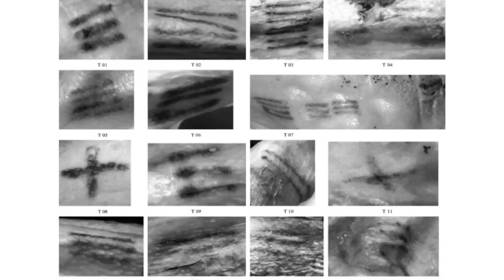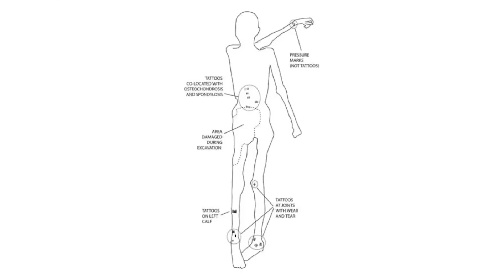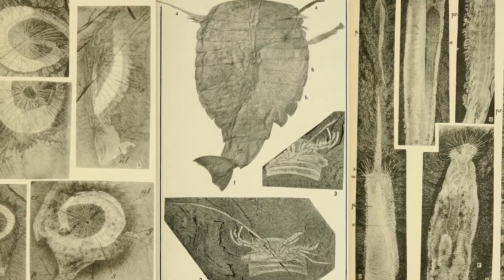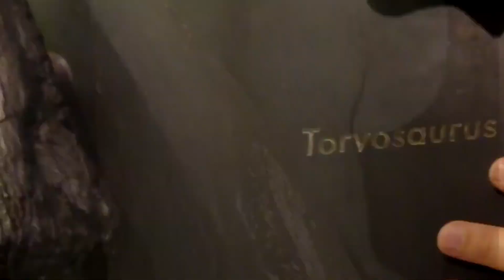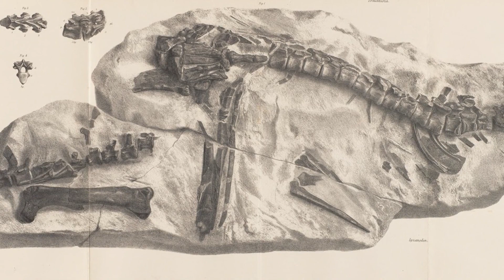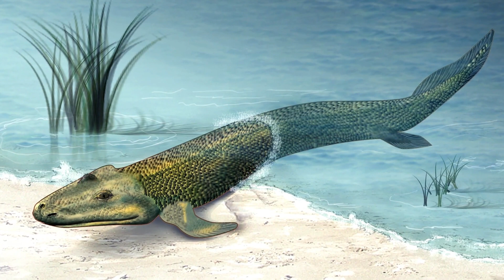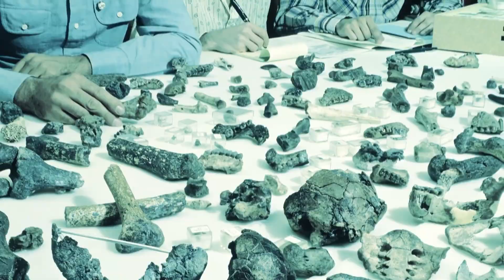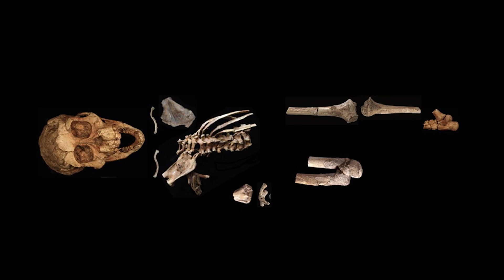Top 8 Amazing Fossil Discoveries That Rewrote Earth's History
Join us on an awe-inspiring journey through the Top 8 Fossil Discoveries That Rewrote Earth's History - ancient clues that upended scientific beliefs and gave us new perspective on our planet’s evolutionary epic. 🦖

We’ll meet Otzi the Iceman, a 5,300 year old mummy whose tattoos and equipment opened a window to the distant past. Marvel at the Cambrian sea creatures of the Burgess Shale, so exquisitely preserved in stone. Witness the living fossil coelacanth, a Lazarus species once thought extinct.

Behold Iguanodon, one of the earliest dinosaurs discovered, crucial for understanding these prehistoric beasts. Encounter the iconic Tyrannosaurus Rex, whose fossils shed light on the great extinction. See Tiktaalik, a fish with limbs that bridges the gap to land animals.

Lucy, our 3.2 million year old ancestor, provides astonishing evidence of early hominid traits. And Archaeopteryx, part dinosaur and part bird, offered proof of evolution's gradual transitions.

Each fossil find rewrite chapters in the epic 4.5 billion year story of life on Earth. They complete the evolutionary puzzle and widen our perspective on vanished worlds. Join us on this unforgettable tour of paleontology’s most groundbreaking discoveries!